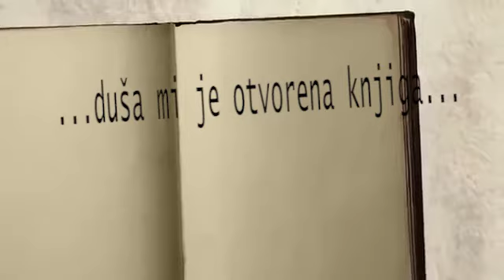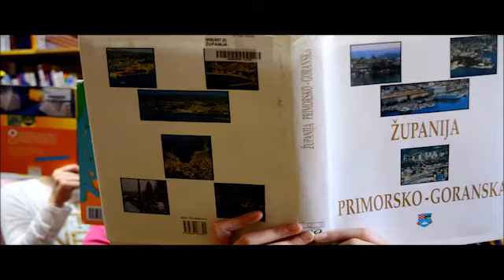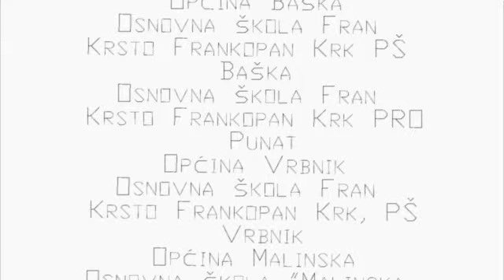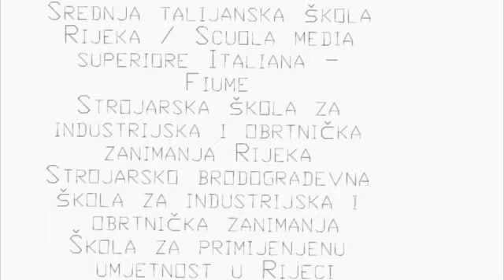FILM KNJIŽNIČARI Županijskog stručnog vijeća osnovnoškolskih knjižničara PGŽ 2018.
Promotivni video izradile su Alida Devčić Crnić i Sara Livajić iz OŠ Podmurvice za jubilarnu 30. Proljetnu školu školskih knjižničara RH održanoj u Baški 2018.